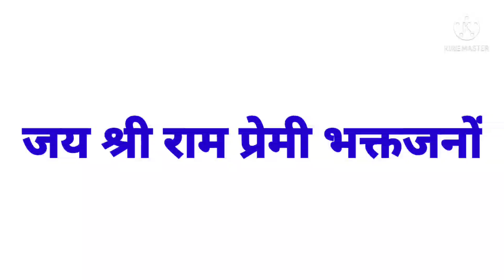रामजी ने शबरी को बताया मेरी भक्ति इस प्रकार करनी चाहिए ।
ShabadManthan # Hindi